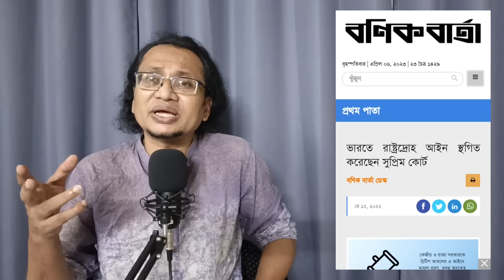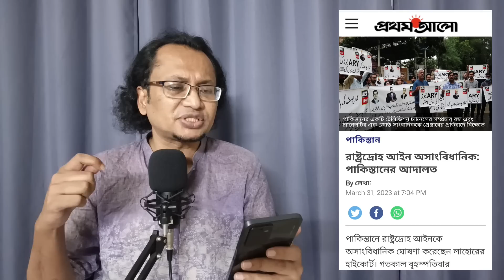সরকারের সমালোচনা চলুক যতই বলা হোক 'রাষ্ট্রদ্রোহ' । Zahed's Take । জাহেদ উর রহমান । Zahed Ur Rahman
সরকারের সমালোচনা করলেই সরকারের লোকজন বলে রাষ্ট্রের বিপরীতে কথা বলছে, রাষ্ট্রদ্রোহ করা হচ্ছে। গতকালে ভারতের সুপ্রিম কোর্ট স্পষ্টভাবে জানিয়ে দিয়েছে সরকারের সমালোচনা মানে রাষ্ট্রদ্রোহ নয়। ওদিকে পাকিস্তানের হাইকোর্ট তো রাষ্ট্রদ্রোহ মামলাকে সরাসরি অসাংবিধানিক বলেছে। কষ্টের ব্যাপার বাংলাদেশের বিচার বিভাগের কাছ থেকে এই ধরনের কোন কথা আমরা কবে শুনবো, ভাবতেও পারি না।